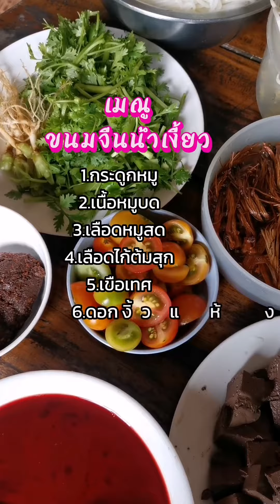เมณู..ขนมจีนน้ำเงี้ยว..อร่อยบ้านๆ..by ManyU